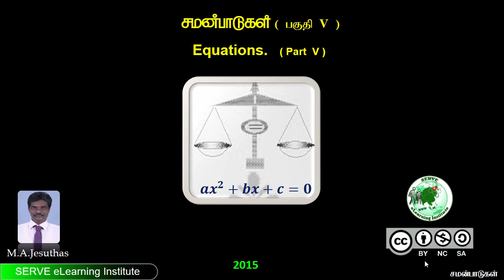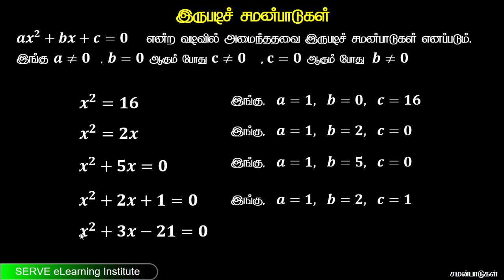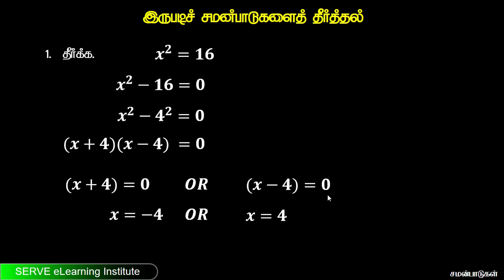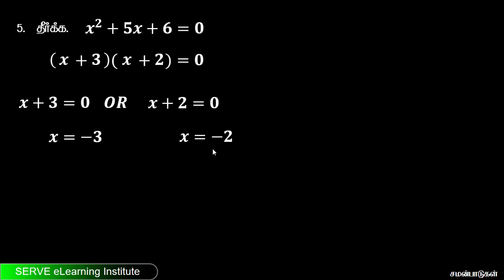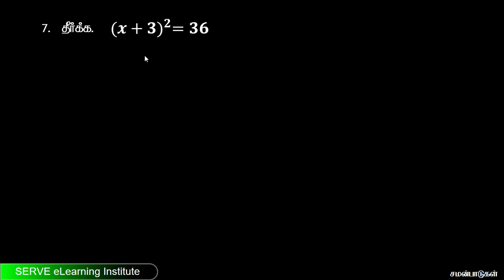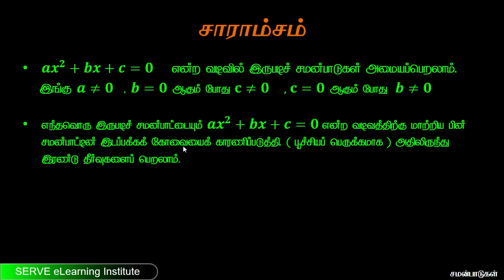15.5 Solutions of Quadratic Equations